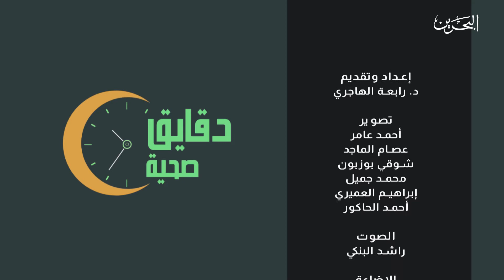دقايق صحية | ح 7 | الزكام